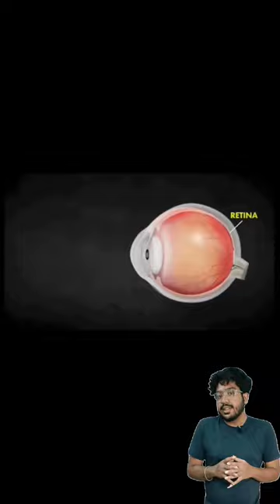Why you should not watch TV closely.